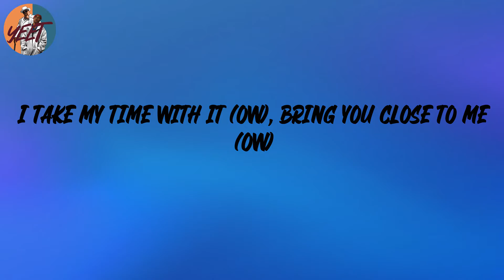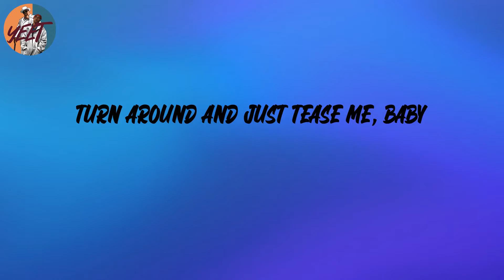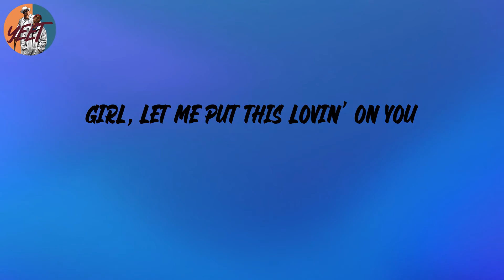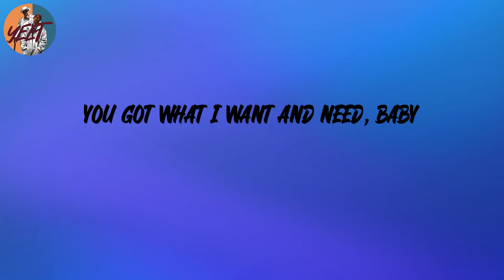Bruno Mars - Please Me (Lyrics)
Lyrics:
Please
(Let me hear you say)
Please
Please
Please (woo)
Please
Please (woo)
Please
Please (woo)
Please
Please (woo)
Come on
Come on, back it up for me
Come on
Ooh, twerk it on me slowly
Come on
Please
Please (woo)
Please
Please (woo)